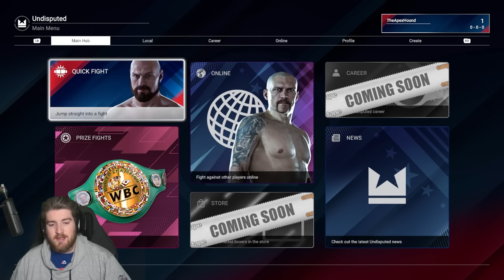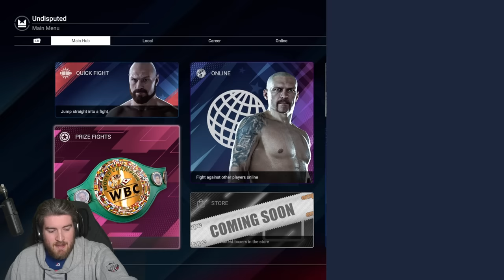Tyson Fury vs Oleksandr Usyk Full Fight - Undisputed Boxing Gameplay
Checking out the new Undisputed Boxing game in early access, Let's get it!